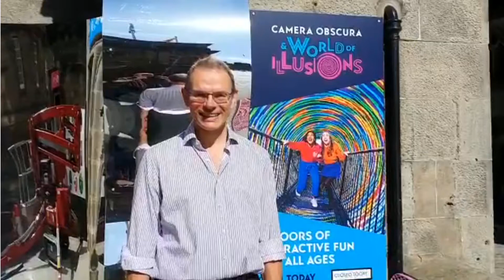General Manager, Andrew, checking all our fun exhibits.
Andrew, our General Manager, takes his daily walk around the attraction, checking and testing all our exhibits - and having fun in the process!